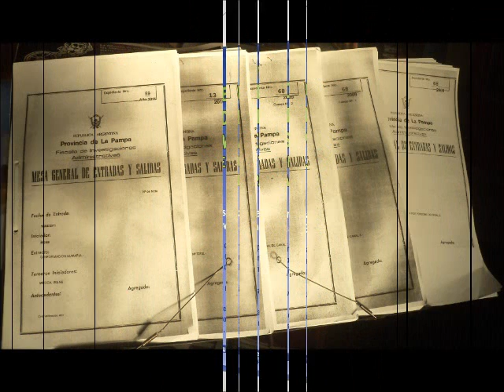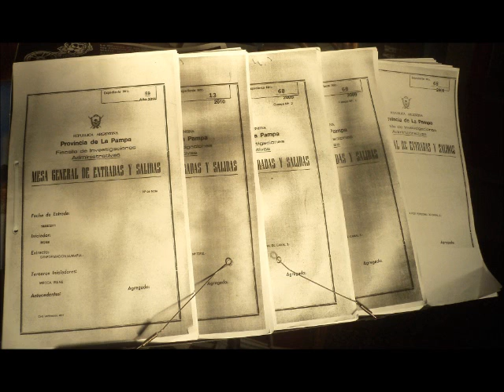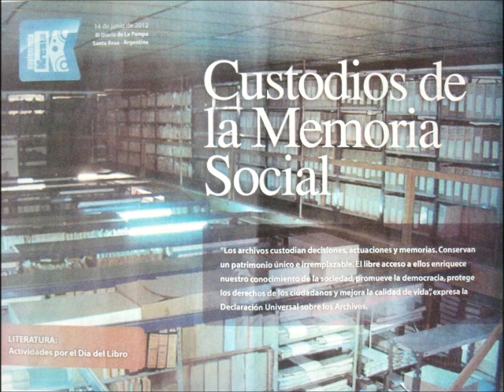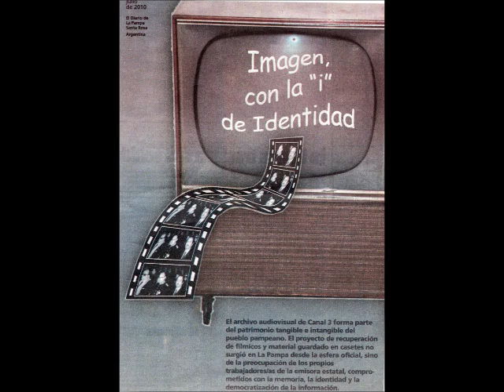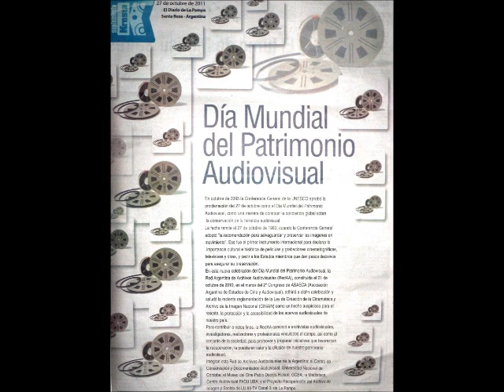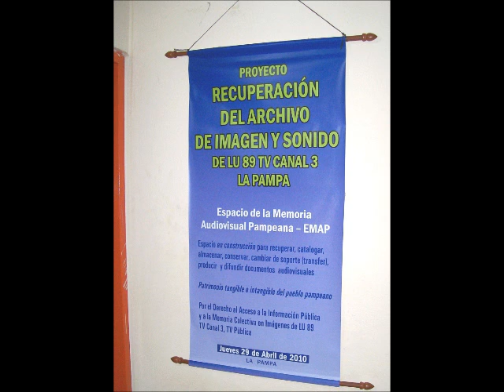Archivos y pantallas con Alejandro Urioste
La mirada a través de una cámara disparada y sostenida con estudios académicos, argumentos, reflexión y militancia. El documental político. La huella de Fernando Birri desde el Tire diè. Videos para presentar libros. La pampa autoritaria en perspectiva histórica. Musicalización y montaje. Archivos audiovisuales: interpelación desde el presente. Reportaje grabado y difundido por FM La tosca, 95.1  el 21 diciembre de 2016